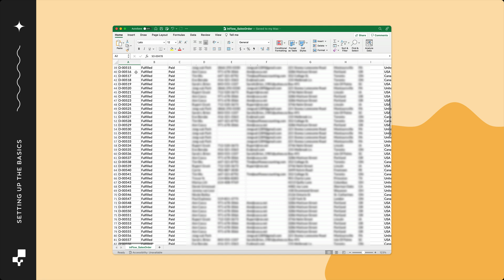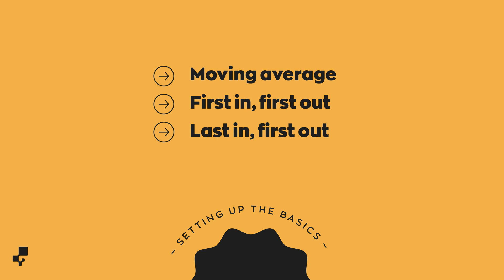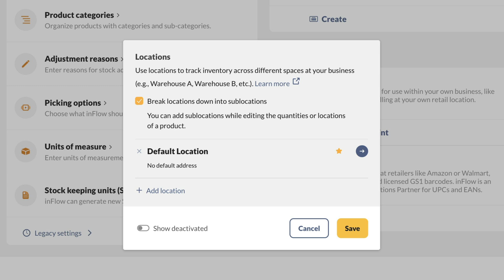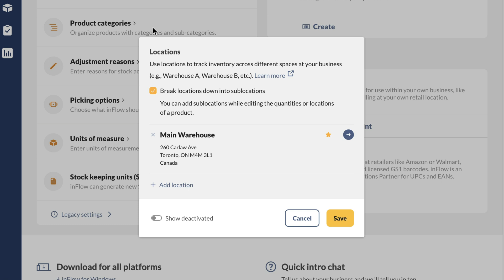Setting Up the Basics | Getting Started with inFlow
Are you new to inFlow? This video comprehensively covers how to add your company information, locations, and costing methods to set you up for success!

Timestamps:
00:00 - Introduction
00:09 - Switch from inFlow trial sample data
00:30 - Initial setup: Company details
01:04 - Costing Methods
02:16 - Locations

▶️ This video is part of the Getting Started playlist for inFlow

✅ Manage your inventory and never run out of stock!